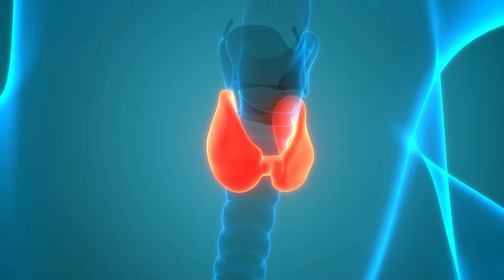10 SIGNOS Y SÍNTOMAS de HIPOTIROIDISMO que nunca debes de IGNORAR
El hipotiroidismo es una de las enfermedades metabólicas más frecuentes a nivel mundial, de hecho se estima que hasta el 12% de las personas experimentarán una función tiroidea anormal en algún momento de su vida. Y dentro de este 12%, las mujeres tienen 8 veces más probabilidad de desarrollar enfermedad tiroidea que los hombres. Por otra parte, estos problemas suelen hacerse más frecuentes cuanto mayor sea la edad. Así que si te gustaría saber más sobre estos signos y síntomas de hipotiroidismo te invito a acompañarme en este video.